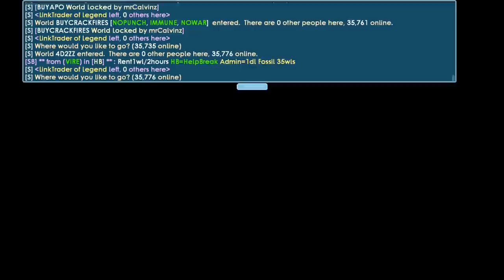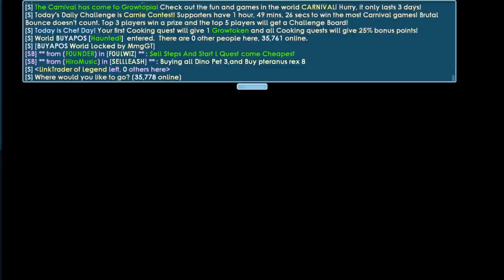Medusa's Crown Set Challenge !│Growtopia